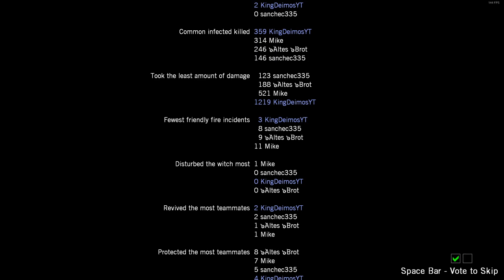Left 4 Dead | PC Walkthrough - PART 4: Dead Air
The gang are still in the city and saw a plane flying above them. They must get to the airport to catch the aeroplane.

Left 4 Dead puts four human playable or AI-controlled Survivors of an apocalyptic pandemic against Hordes of the Infected. Regular Infected are controlled by the game AI, while human players can control up to four mutated Special Infected with special abilities in Versus mode. The goal of Left 4 Dead for the Survivors is to help each other make it through a level to safety. Infected players must cooperate to stop them.